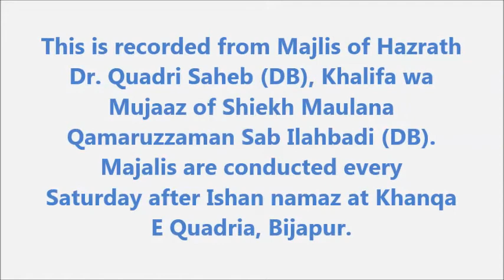QURAN SE CONNECTION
This is recorded from Majlis of Hazrath Dr. Quadri Saheb (DB), Khalifa wa Mujaaz of Shiekh Maulana Qamaruzzaman Sab Ilahbadi (DB).

For your kind information, we are least bothered about increase/decrease of subscribers, likes/dislikes and +/-ve comments. The truth is always bitter. HAQUE KADWA HOTA HAI. ALLAH HIDAYAT DEY. AMEEN.